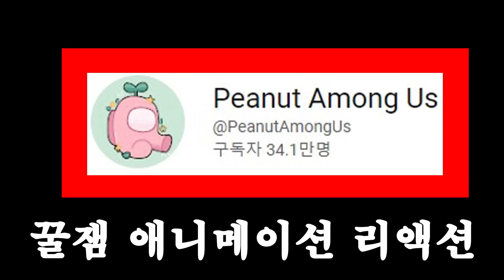황금 오필라 버드 vs 어몽어스 알파벳 로어와 츄츄찰스 도어즈 배틀 반반유치원 애니메이션 상황극 [꿈토이 꿀잼 리액션]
2 재밌는 댓글을 달아봐
3 재밌는 일들이 생길거야~!!
앙 ~ 꿈토 띠~!!